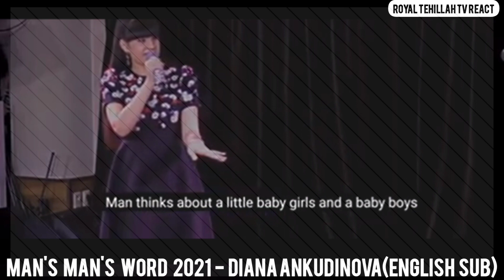Diana Ankudinova - It's a Man's Man's World 2021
For use is permitted by copyright statute that might otherwise be infringing.

Credit to- Diana Ankudinova